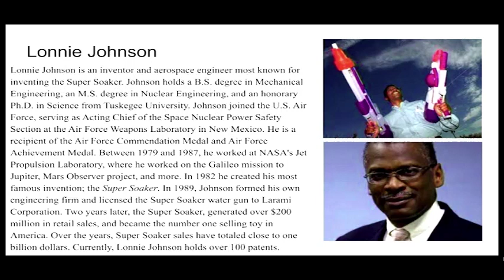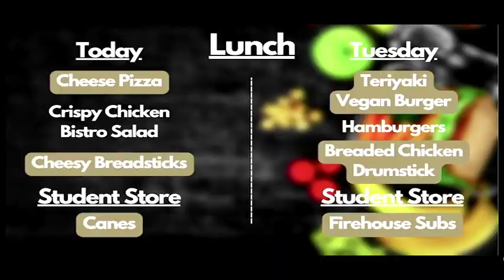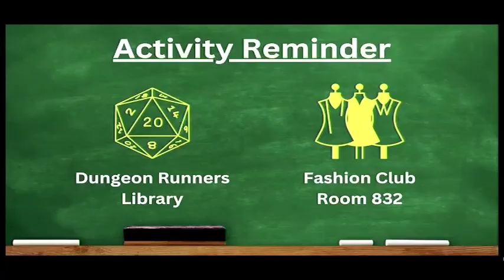The Ridge Report 2/17